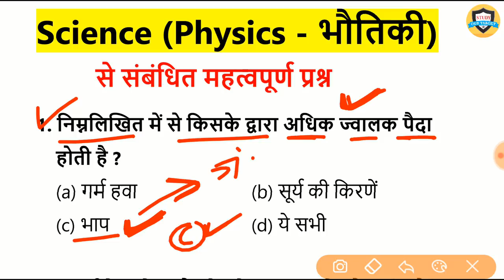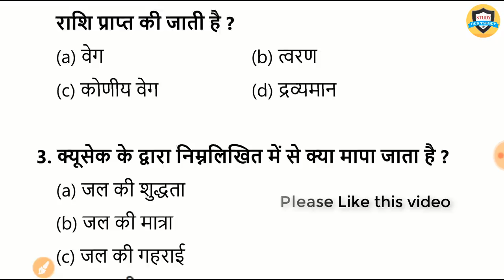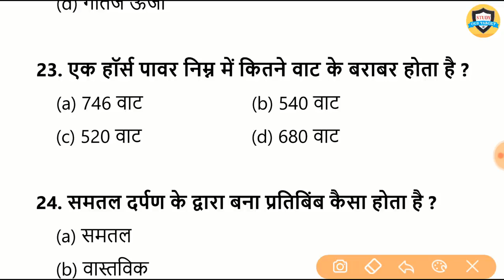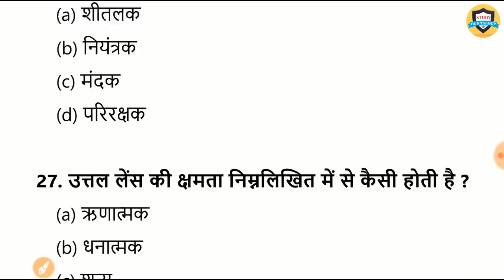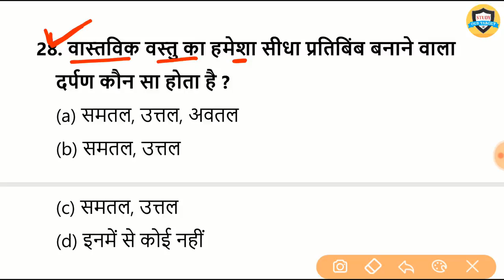Science GK in hindi// Physics 30 important question For Railway, Group D, SSC, NTPC 2019, Police